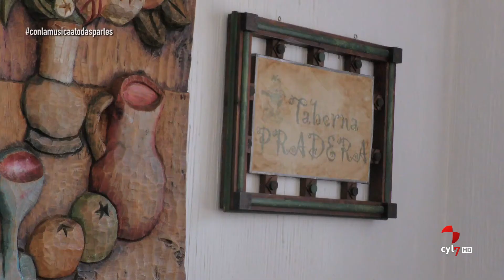Con la música a todas partes (138 / Parte 2)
ConLaMúsicaATodasPartes (10/11/2018)